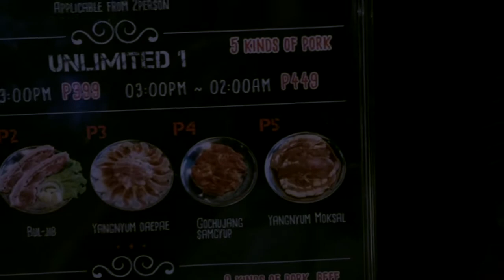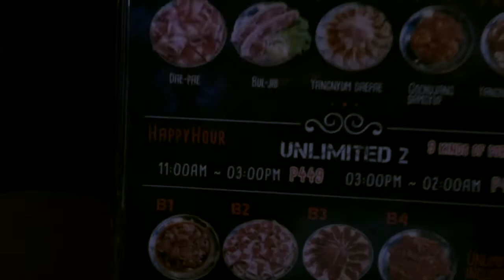Lets Taco Bout SAMGYUPSALAMAT! (Streetwise food tips, reviews, and kalokohan)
Hello!

This is the first foodvlog in my Lets Taco Bout Series that would basically focus on my reviews, comments, and tips in different restaurants, cafes, and foodparks I have been to.